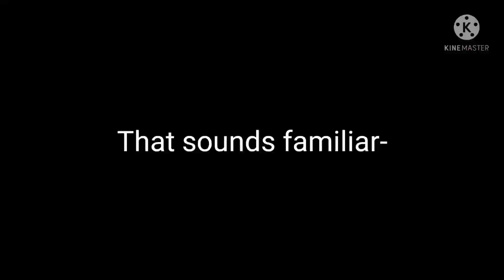M.I.L.F. sounds like...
Yep everytime I hear that part I always remembered of Never Gonna Give You Up-

No I'm not rickrolling you

M.I.L.F. is-